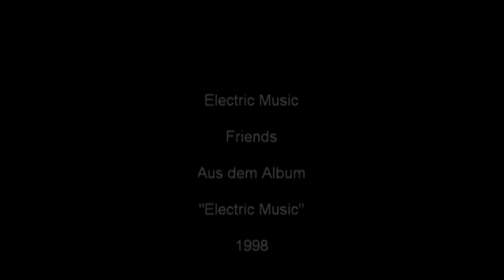Electric Music - Friends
Electric Musics zweites Album war eine Überraschung : handgemachte Rockmusik ! Das hatte man von Karl Bartos nicht erwartet !

Electric Music's second album was a surprise: hand-made rock music ! Nobody  expected this from Karl Bartos